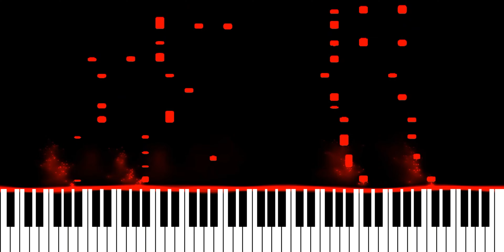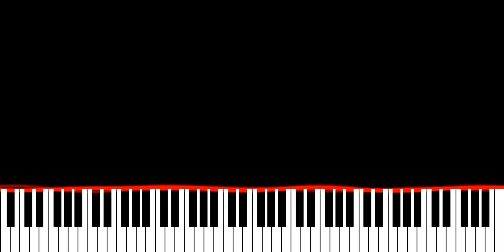Don Diablo - Stop Loving You (Piano Synthesia Version)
Originally recorded and released by Don Diablo.

∼ j ☺️